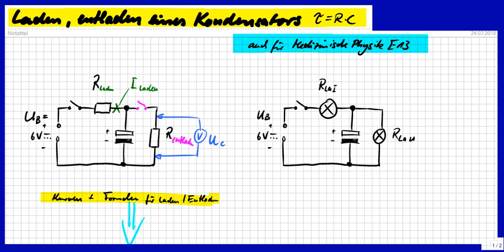Kondensator laden / entladen, Strom, Spannung, Formeln, Kurven-Verlauf, e-Funktion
Bitte, helfen Sie uns Endlich wieder (Sapere aude!) Ein klein wenig theoretisch, aber einfach erklärt, denn das wird durch das Praxisvideo unterstützt. Somit ist die Ladezeit / Entladezeit mittels Zeitkonstante (Tau=R*C) leicht zu berechnen. Auch für Medizinische Physik E13.

Lieber verstehen als auswendig lernen. (Björn Köhler)
Physik IST einfach, versprochen! Die anderen Fächer auch. Es gibt aber einen kleinen Haken.

Björn Köhler

zzzzz_intern